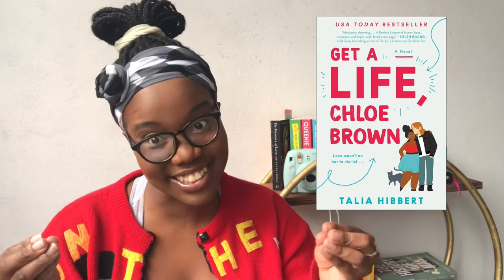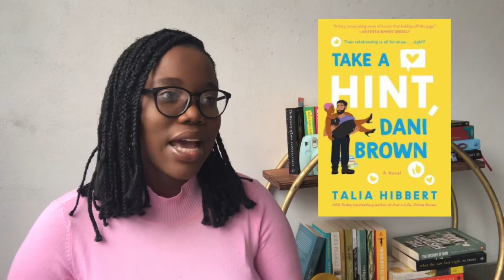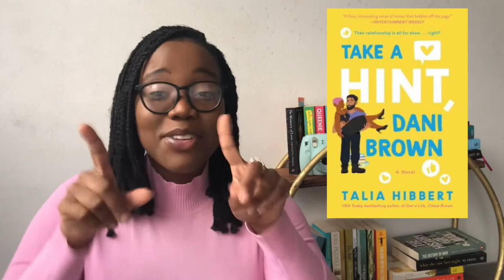book review | The Brown Sisters Series by Talia Hibbert 🤎📚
HEY SHUGAS

I come back with another video !
If you did enjoy this video, make sure you share it with someone and don’t forget you like and all that good stuff.